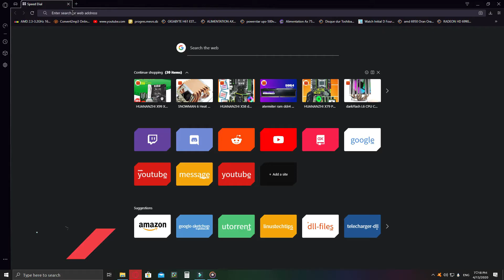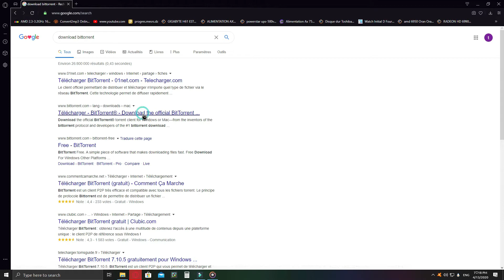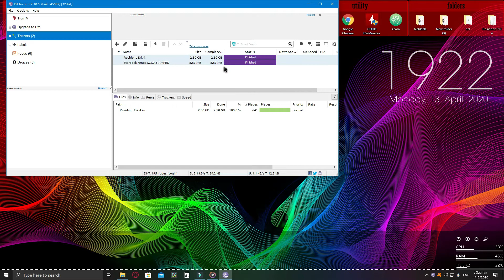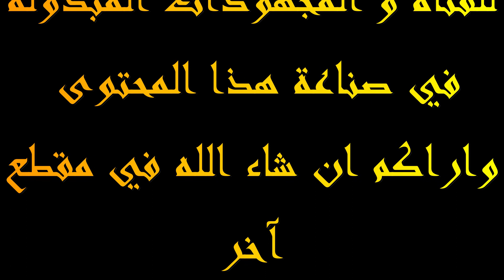كيف تحمل من خلال التورنت how to download from torrent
تحميل اغاني
تحميل العاب
تحميل فيسبوك
تحميل فري فاير
تحميل سناب توب
تحميل اغاني راي
تحميل فيسبوك لايت
تحميل سورة البقرة
تحميل appvn
تحميل apkpure
تحميل apk
تحميل adobe
تحميل azar
تحميل app store
تحميل app cloner
تحميل adobe reader
a+ تحميل كتاب
تحميل a whole new world
تحميل a fonts
تحميل a c market
تحميل a way out
تحميل a thousand years
تحميل a beautiful mind
تحميل a walk to remember
تحميل اغنية parler à mon père
تحميل كتاب apprendre à aimer
تحميل اغنية mise à jour
تحميل la boite à merveilles
تحميل اغنية parler à ta tête
تحميل mise à jour pour android pro
تحميل اغنية à toi
تحميل برنامج mise à jour pour android pro
تحميل bluestacks
تحميل bully
تحميل blur
تحميل b612
تحميل bandicam
تحميل browser
تحميل bb racing مهكرة
تحميل baidu browser
تنزيل واتساب b
تحميل b the beginning
تحميل b vpn
fhx-b تحميل
gtasasf1.b تحميل
cardi b تحميل
plan b تحميل
تحميل call of duty
تحميل call of duty mobile
تحميل cv
تحميل counter strike source
تحميل cs go
تحميل counter strike 1.9
تحميل ccleaner
تحميل cleo gta sa
تحميل c.v جاهز عربى
تحميل c'est la vie
تحميل c.a.t.s مهكرة
تحميل c launcher
تحميل c.a.t.s
تحميل c.s 1.6
تحميل c-ops
تحميل ça fait des années
تحميل çukur
تحميل اغنية çok şükür
تحميل اغنية çok çok
تحميل اغنية çok sevdim yalan oldu
تحميل beni çok sev
تحميل اغنية yalniz çiçek
تحميل اغنية seni çok seviyorum
تحميل driver
تحميل dzapk
تحميل dls 20
تحميل dream league 2020
تحميل directx
تحميل driver pack solution
تحميل du recorder
تحميل diskdigger
d تحميل ملف
تحميل d day mod apk
تحميل d-day
تحميل d-for downloader
تحميل d day مهكرة برابط مباشر
تحميل d.driving مهكرة
تحميل d.r driving مهكرة
تحميل d
تحميل excel
تحميل euro truck simulator 2
تحميل excel مجانا
تحميل euro truck simulator 2 pc
تحميل eagleget
تحميل eut vpn
تحميل excel 2013
تحميل eviews
e vpro apk تحميل
w e 2012 تحميل
تحميل e football pes 2020
تحميل e_text 2019 لبيس 6
تحميل e_text 2018 لبيس 6 من ميديا فاير
تحميل e marketing boss
تحميل e-mail password crackers 272
تحميل e_text 2018 لبيس 6
تحميل free fire
تحميل facebook
تحميل fifa 2020
تحميل fb lite
تحميل facebook lite
تحميل fl studio
تحميل free fire مهكرة
تحميل fl studio 12
f تحميل فيس بوك
f تحميل fortnite
تحميل f-droid
تحميل f.lux
تحميل f lite
تحميل f-secure freedome vpn
تحميل f.lux للكمبيوتر
تحميل f-secure freedome
تحميل gta
تحميل gta 5
تحميل google
تحميل gta v
تحميل game loop
تحميل gta 3
تحميل gta vice city
تحميل gta iv
g تحميل برنامج الامبراطورية لمشاهدة قنوات بي إن سبورت
g+ تحميل
g تحميل برنامج
g تحميل حرف
almzor-g تحميل
تحميل g-mscreen
تحميل g t a san andreas
تحميل g p s
تحميل hitman
تحميل hola
تحميل half life 1
تحميل hello
تحميل hitman 2
تحميل haya
تحميل huawei appgallery
تحميل half life 2
h-duals-hack تحميل
تحميل اوفيس
تحميل اوبرا
تحميل h.264
تحميل h-worm
تحميل h&m
تحميل hmanager
تحميل h k g lhk v
تحميل idm
تحميل idm 2020
تحميل idm مفعل
تحميل imo
تحميل iptv
تحميل idm مفعل مدى الحياة
تحميل instagram
تحميل itunes
i تحميل instagram
i تحميل فيس بوك
i تحميل اغاني
i'm تحميل اغنية
i'm تحميل برنامج
تحميل i root
تحميل i movie
تحميل java
تحميل jeux
تحميل jdk
تحميل jitiya
تحميل justvpn
تحميل jcheater san andreas edition
تحميل java 64 bit
تحميل java للكمبيوتر
j تحميل العاب
j تحميل جوجل كروم
j تحميل اغاني
jour j تحميل اغنية
تحميل j vkj
تحميل jdownloader
تحميل jcheater
تحميل j.fla
تحميل king root
تحميل kaspersky
تحميل knife dash
تحميل kingo root
تحميل kaspersky internet security 2020
تحميل kali linux
تحميل knife dash مهكرة
تحميل kinemaster logo
k تحميل برنامج
تحميل k-lite codec pack
تحميل k note
تحميل k-lite mega codec pack
تحميل k lite codec
تحميل k note للاندرويد
تحميل l'algerino
تحميل l'algérino - il est où clip officiel
تحميل l'oasis des mots
تحميل l'algérino - andalé clip officiel b.o les déguns
تحميل l'algérino - banderas clip officiel
l'algerino تحميل mp3
تحميل messenger
تحميل minecraft
تحميل messenger lite
تحميل mini militia
تحميل max slayer
تحميل matlab
تحميل microsoft office 2010
تحميل my play home
m تحميل minecraft
m تحميل واتس اب
m تحميل برنامج
m تحميل mp3
m تحميل العاب
m تحميل كتاب
تحميل m-power
تحميل m book بنك الخرطوم
تحميل net framework
تحميل netflix
تحميل need for speed
تحميل nox
تحميل nero
تحميل notepad++
تحميل nvidia games
تحميل net framework 4.5
تحميل n-track pro مهكر
تحميل n.o.v.a legacy مهكرة
تحميل n track pro للاندرويد
تحميل n.o.v.a 3
تحميل n track pro
تحميل n.o.v.a legacy
تحميل n track pro apk
تحميل n.o.v.a 3 مهكرة
تحميل org 2020
تحميل office 2007
تحميل org 2020 مهكر
تحميل opera
تحميل org
تحميل org 2018
تحميل office 2010
تحميل org 2019
تحميل o&d للاندرويد
تحميل o
تحميل o launcher
تحميل nova
gantz o تحميل
o mecanismo تحميل
skinpack android o تحميل
o saki saki تحميل
تحميل اغنية özledim seni çok
ت
q desire تحميل
تحميل roblox
تحميل rar
تحميل resident evil 4
تحميل root
تحميل recover my files
تحميل recuva
تحميل rufus
تحميل real car parking 2
تحميل r-play مجانا للايفون
تحميل r-play مجانا
تحميل r-studio
تحميل r-studio مع الكراك
تحميل r-studio كامل
تحميل r-org premium
تحميل r saver
sonic r تحميل لعبة
تحميل snaptube
تحميل shareit
تحميل smart gaga
تحميل spss
تحميل smadav
تحميل soolking
تحميل smadav 2020
تحميل scratch